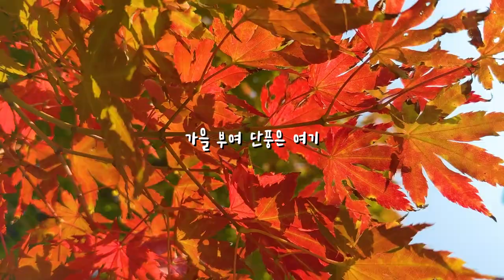국내 여행지 BEST 부여 가볼만한곳 믿을 수 없는 억새 장관 부여여행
마지막 가을로 접어든 11월 !
부지런히 여행다니고 있는 요즘입니다

이번에는 왜인지는 모르겠지만
가을하면 가보고 싶은 지역 부여로 떠나보았는데요

믿을 수 없는 억새 장관을 볼 수 있는 백마강 억새단지 부터
부여하면 빼 놓을 수 없는 인생샷 포인트

그리고 부여에서 단풍을 볼 수 있는 부소산성 그리고 무량사 까지

부여의 가을로 함께 떠나보시죠!

00:00 intro
00:35  백마강 억새단지(나래공원 억새)
02:36 성흥산성 사랑나무
05:00 부소산성
06:10 무량사